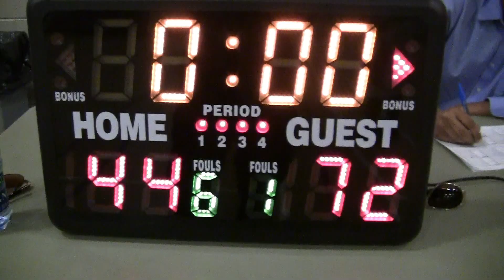Creek Alliance Vs Pylons - August 1 2011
this is creek alliance vs pylons, birds chirping about saying funny ass shit & jokes 呢個光頭佬係YOUTUBE話要同碧咸鬥射罰球!?佢係射得唔錯既~~ Pylon is the Greek term for a monumental gateway of an Egyptian temple (Egyptian bxn.t in the Manuel de Codage transliteration. It consists of two tapering towers, each surmounted by a cornice, joined by a less elevated section which enclosed the entrance between them. The entrance was generally about half the height of the towers. Contemporary paintings of pylons show them with long poles flying banners. Traffic cones, also called traffic pylons, road cones, highway cones, safety cones, construction cones or (colloquially) witches' hats or safety wizards, are usually cone-shaped markers that are placed on roads or footpaths to temporarily redirect traffic in a safe manner. They are often used to create separation or merge lanes during road construction projects or automobile accidents, although heavier, more permanent markers or signs are used if the diversion is to stay in place for a long period of time.